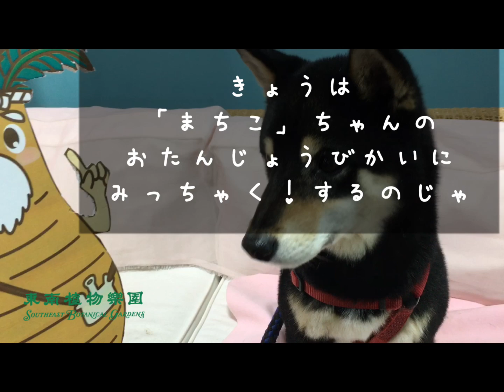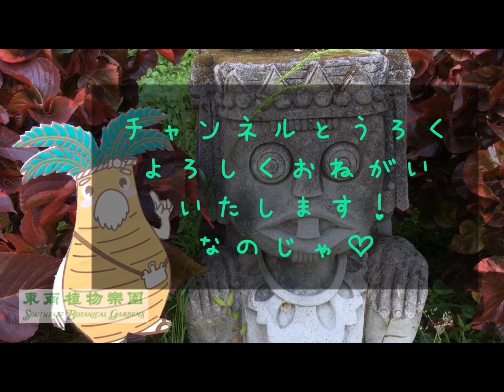【ヤッシーのらくえんにっき】#５ まちこ４さいおめでとうなのじゃ！おたんじょうびかいレポート♡ 沖縄・東南植物楽園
ヤッシーは「東南植物楽園」ヤシの妖精８８８才じゃよ！
最高齢ユーチューバーをめざすのじゃ♡

◎2020年5月23日より一部営業制限して再開◎
創業52年を迎えた沖縄県にある植物園です🌴
植物や風景、動物たちの日常、のんびりアップします
《welcome to southeast botanical gardens！》